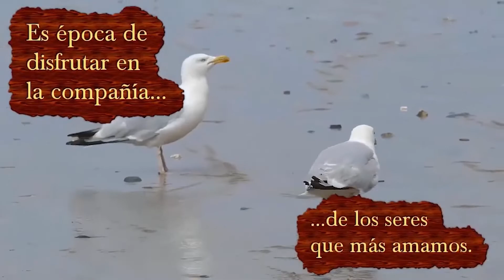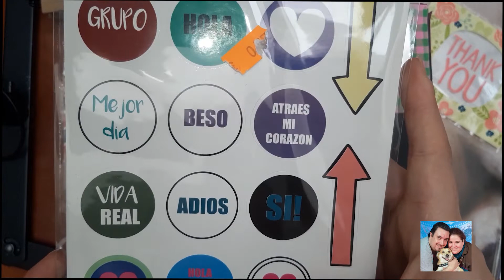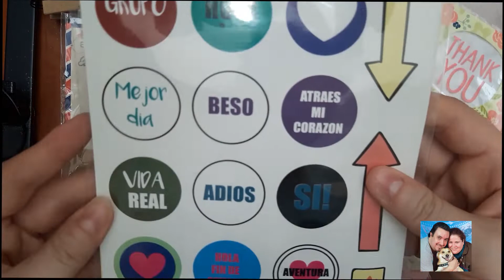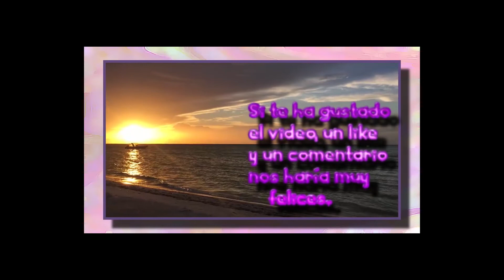INTER SCRAPERO CAMARA DE FOTOS